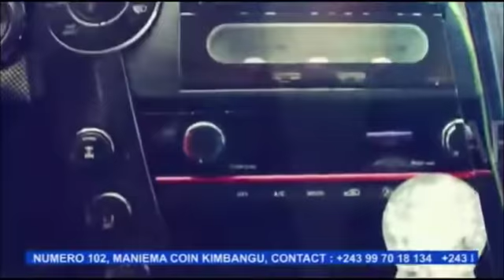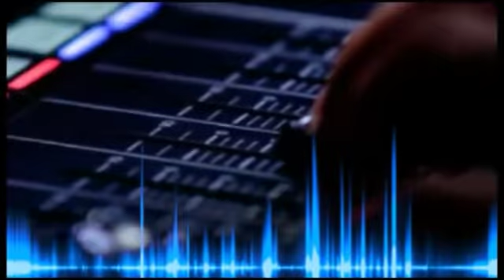UDPS: BA COMBATTANTS BA LANCER MESSAGE FORT CONTRE LAMUKA. EYINDI